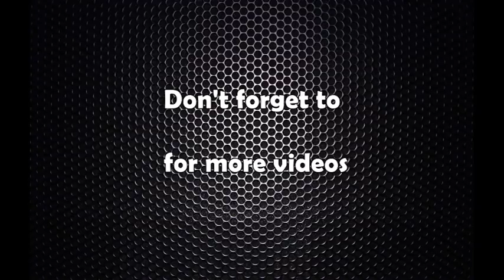मोदीको भ्रमणले किन प्रधानमन्त्री ओलीको राष्ट्रवादमाथि प्रश्न उठ्यो ?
(परराष्ट्र मामिलाका जानकार उद्धव प्याकुरेलको भिडियो अन्तर्वार्ता)
Uddhab Pyakurel Interview